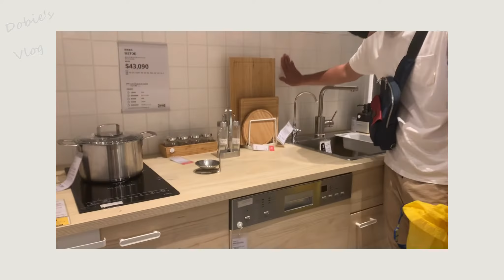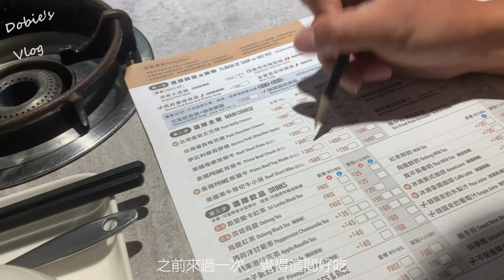週末夫妻早午餐/教老公擦妊娠霜/逛IKEA/21週孕肚 ♡ Dobie’s Vlog 03